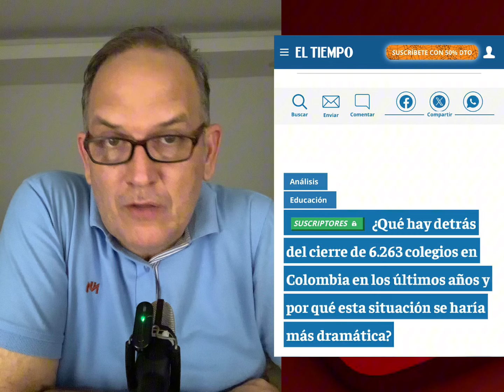Crisis financiera en la educación en Colombia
Muchos colegios privados han cerrado, ya que los estudiantes no se matriculan. Pero lo que llama la atención es que eso mismo pasa en los colegios públicos, donde la matrícula es cero. ¿Qué está pasando entonces?